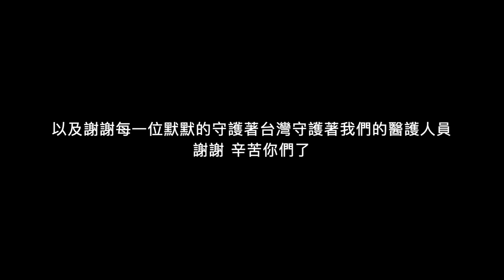電輔車環島2021繞完台灣一圈最美的風景。Cycling around Taiwan。島の周りの自転車 | Melofunplay美樂玩不累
人生有幾個可以跟你一起作夢、一起瘋狂、一起衝的朋友？
一樣有著相同的夢想，
可以一起騎腳踏車環我們美麗的國家「台灣」。
那熱鬧的老街、那綠油油的稻田、
那看到新景點的興奮、那看到親人的安心、
那下雨天的狼狽、那濃濃的人情味、
那車禍後的遺憾、那情感互相扶持的堅定，
還有那完成夢想的喜悅❤️

【單車環島day2-轉彎之後】西濱沿路上有這麼多好吃好玩的地方？環島旅行快速跳過這邊太可惜了
【單車環島day3】用單車的速度回到我們成長的家鄉！一輩子一定要去一次的旅行
【單車環島day4-最舒服的地方】嘉義到高雄的沿路美食之旅～高雄大推自行車友善飯店！
【單車環島day5】在台灣也有神隱少女住的日式湯屋飯店！環島旅行下半場風景開始變得不一樣
【單車環島day6】竟然遇到車禍！屏東到台東的超美海岸線＆不可錯過的景點小吃！環島大魔王壽卡
【單車環島day7】車禍後的環島旅行是否能繼續? 疫情過後最令人想再去一次的地方?

下面也跟大家分享我們自己做的單車環島google maps，裡面有我們做功課時整理了非常多的景點、小吃，以及我們選的自行車友善飯店跟補給點，分享給每一個跟我們一樣有夢想單車環島的你們: